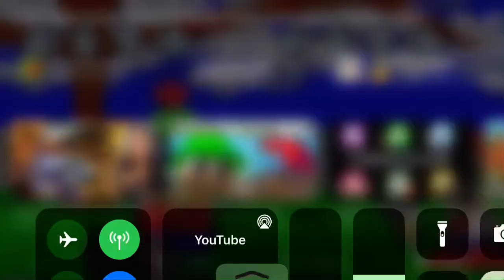DAVE AND BAMBI GOLDEN APPLE 1.2 IS OUT!!!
NO FAKE!